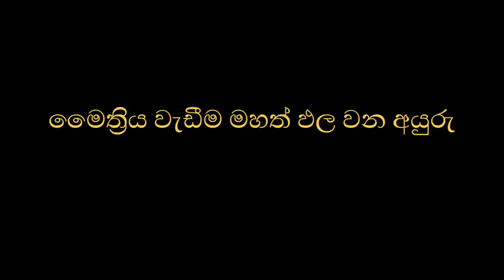මෛත්‍රිය වැඩීම මහත් ඵල වන අයුරු